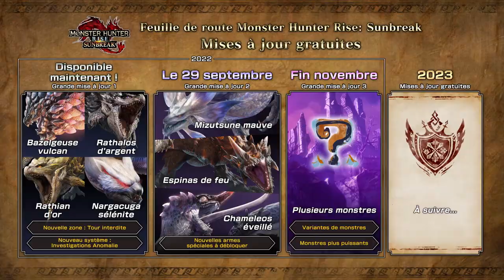Monster Hunter Rise: Sunbreak - Mise à Jour Gratuite 2 - NS,PC(Steam)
Les chasses s'intensifient dans le Royaume ! De puissantes nouvelles espèces Rares et sous-espèces s'abattent sur le territoire, et une nouvelle forme retorse de Dragon Ancien sort de l'ombre dans la mise à jour gratuite 2 , disponible le 29 septembre.

Monster Hunter Rise: Sunbreak est disponible sur Nintendo Switch et PC (Steam).

Entamez votre voyage dès aujourd'hui avec Monster Hunter Rise, jeu disponible dès maintenant !